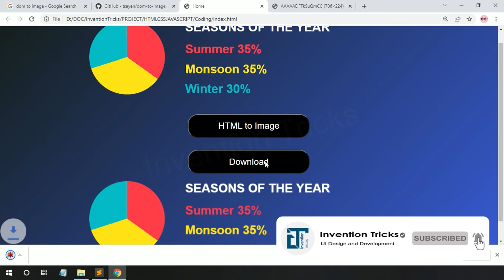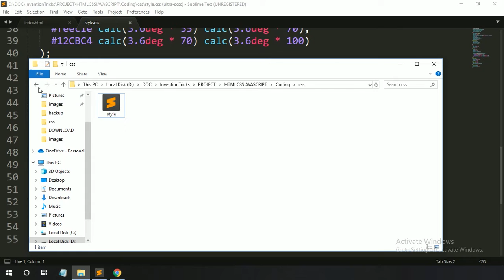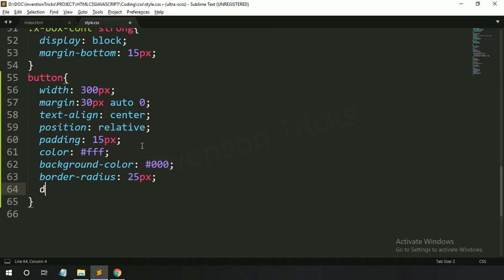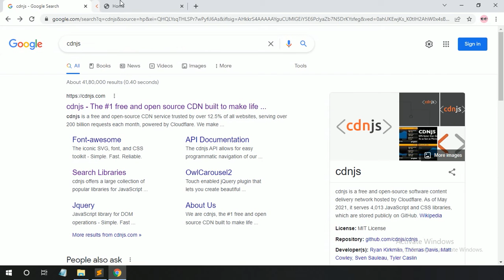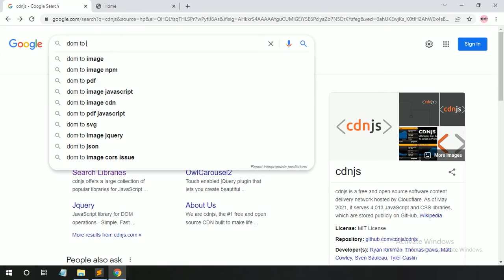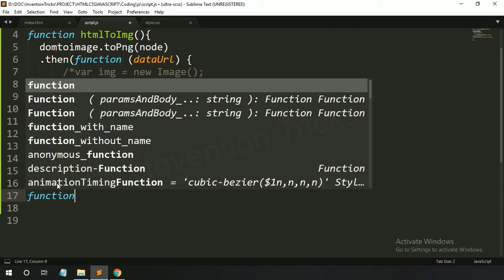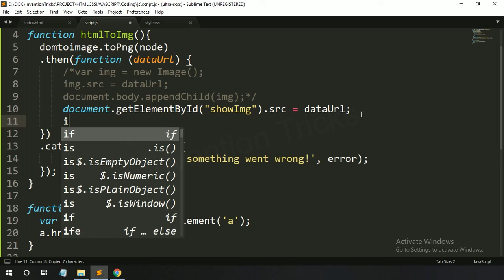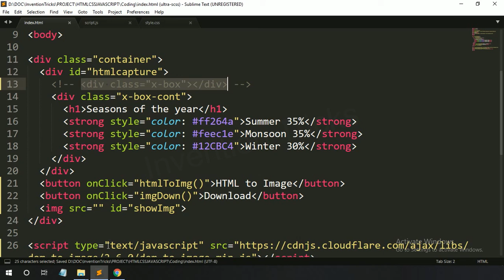HTML To Image Converter Using JavaScript | Invention Tricks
In this tutorial video I will show you, How to create HTML to Image Converter using JavaScript.